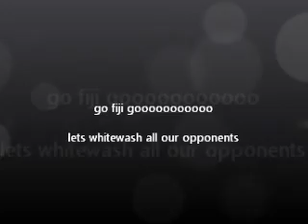FIJI GO.wmv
FOR DEACON MANU AND THE FLYING FIJIANS ..WE ARE PROUD OF YOU